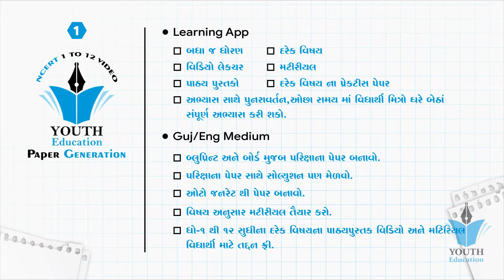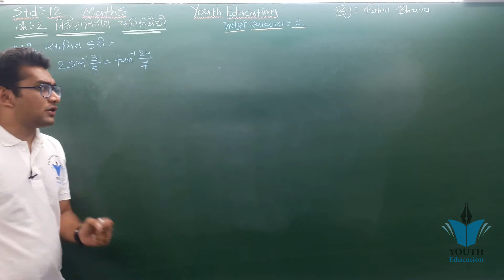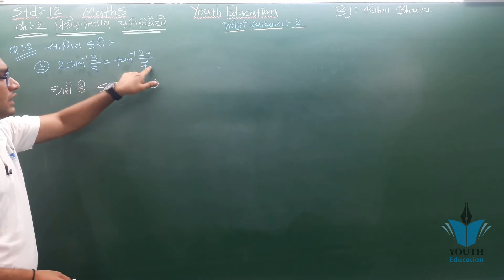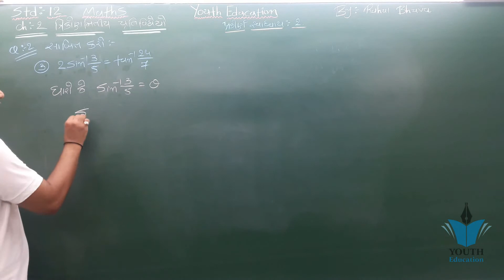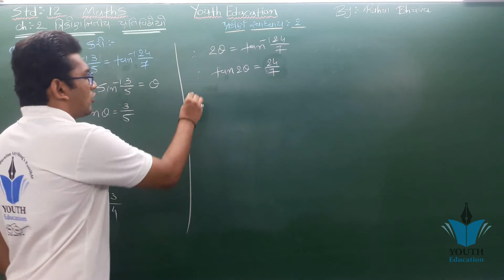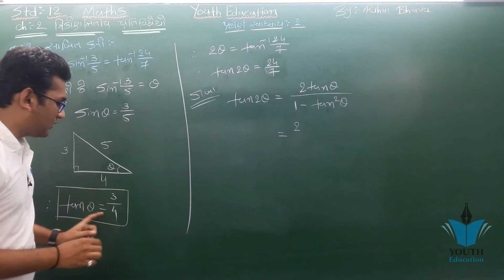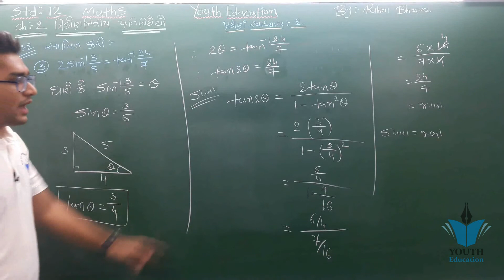STD 12 maths ch 2 (ત્રિકોણમિતીય પ્રતિવિધેય) સ્વા 2 (3) | ભાગ 23 STD 12 Science Maths | Rahul Bhuva